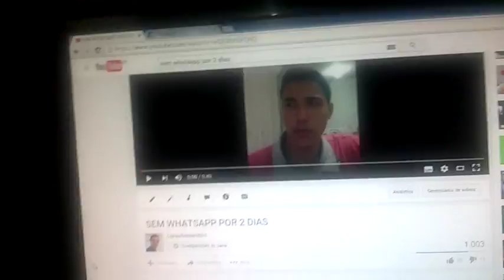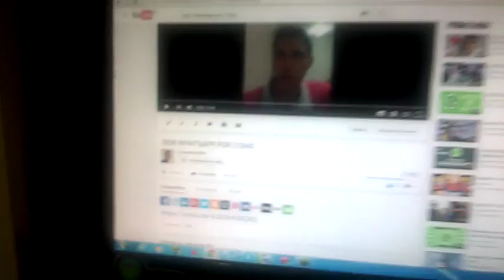VIDEO MAIS VISTO DO CANAL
Muito obrigado